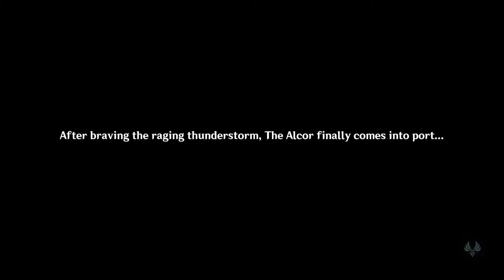From Liyue to Inazuma | Archon Quest 2.0 Summary | Genshin Impact